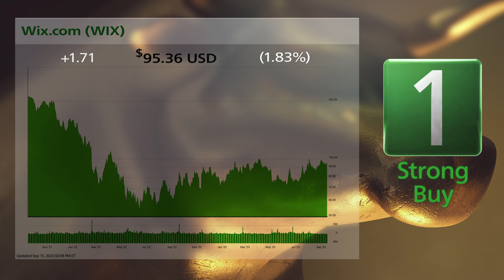Wix.com (WIX) and Duluth Holdings (DLTH): 9/18/2023 Bull & Bear